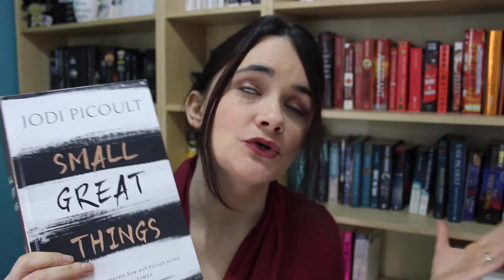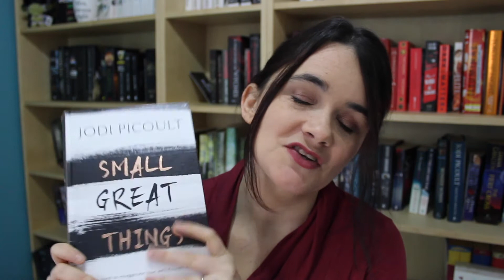March TBR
- - - - - - - LINKS MENTIONED - - - - - - -

Check out Scribd an audiobook / e-book subscription. I just genuinely love it.